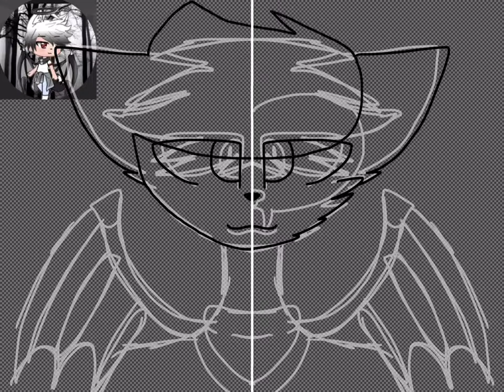For lighdarkskull wolf